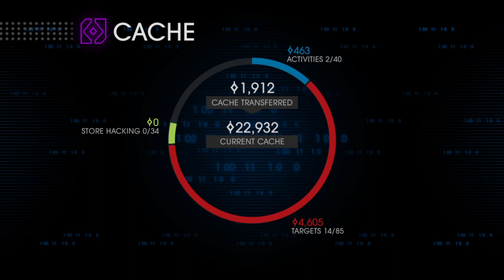Saints Row IV: Re-Elected_20221022111205